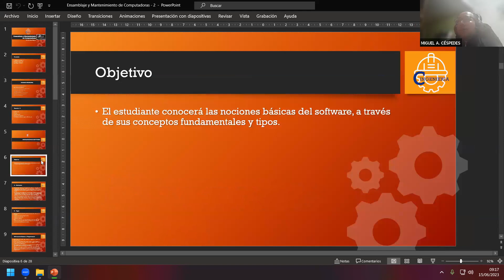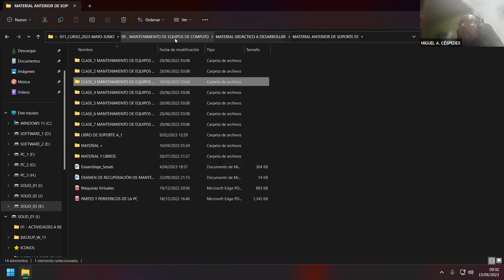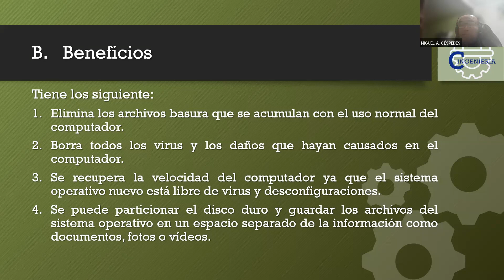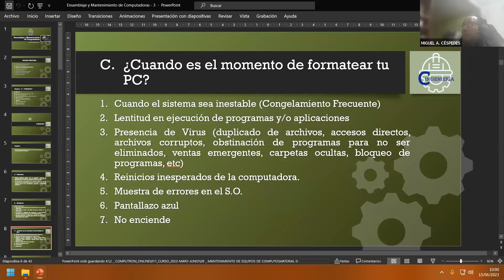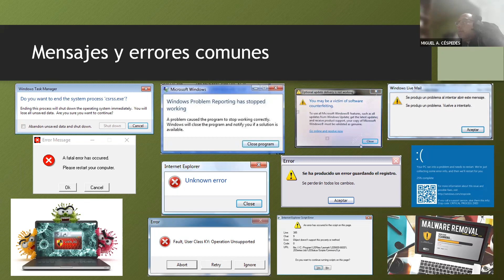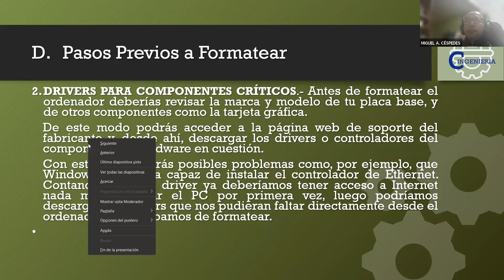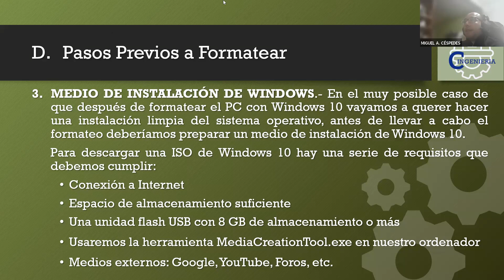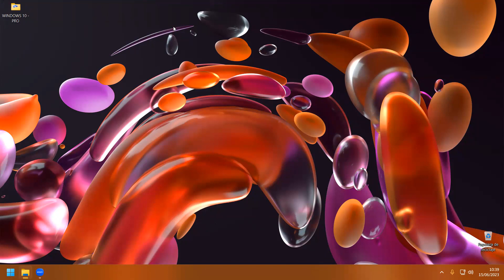FORMATEO DESCRIPCIÓN PASO A PASO - PROCESO DE INSTALACIÓN